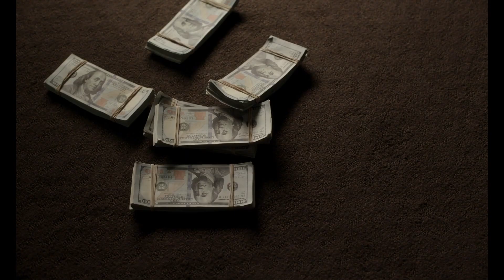The Card Counter (2022) - Go See Your Mother Scene | Movieclips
The Card Counter - Go See Your Mother: William (Oscar Isaac) goes all-in on fixing CIrk's (Tye Sheridan's) stagnant life.

FILM DESCRIPTION:
A gambler attempts to give guidance to a young man who is out for revenge against a mutual enemy.

CREDITS:
TM & © Focus Features (2020)
Cast: Oscar Isaac, Tye Sheridan
Director: Paul Schrader
Screenwriter: Paul Schrader